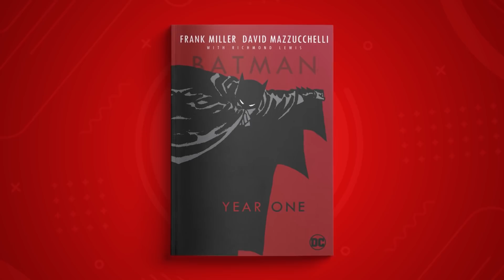Ya vi: The Batman I Primeras impresiones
¿Es lo que estábamos esperando?